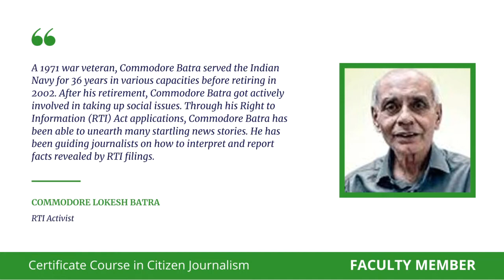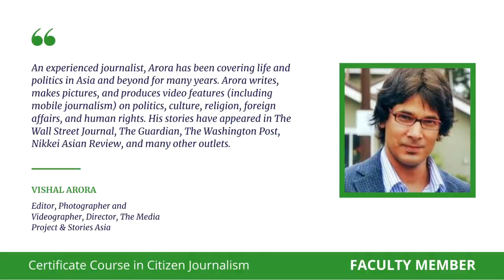Certificate Course in Citizen Journalism - Inaugural Event by Deepalaya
Deepalaya in Association with McCandlish Phillips Journalism Institute at The King's College, New York, USA, presents Certificate Course in Citizen Journalism - How to do impactful stories and create your own identity

This dynamic programme, through online classes, is designed to equip participants with the skills to become competent citizen journalists. With an experienced and accomplished faculty, the course is tailored to come to the aid of trained journalists and those who wish to explore the field as citizen journalists with greater understanding and confidence.